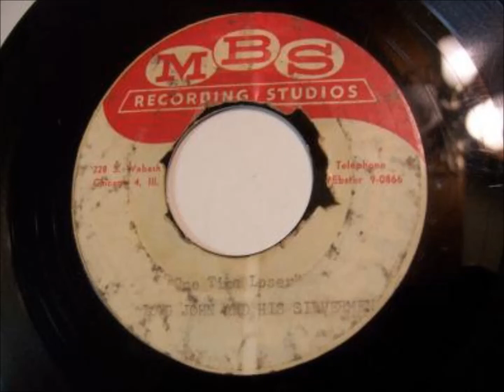Long John And His Silvermen - I'll Cry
Label: MBS Studios
One Time Loser / I'll Cry